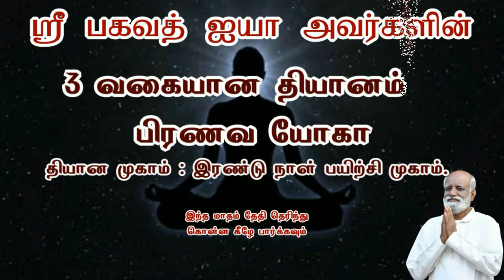திருமண வாழ்க்கை மகிழ்ச்சியாக அமைய திருமணத்திற்கு முன் இதை தெரிந்து கொள்ளுங்கள் Sri Bagavath ஐயா